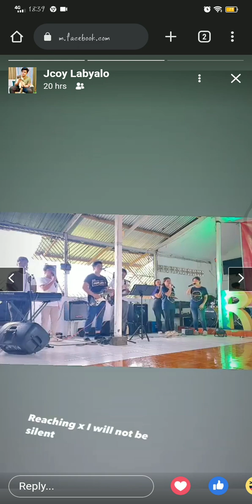Passionplay ✨ sfc worship godslove reels lifechanging